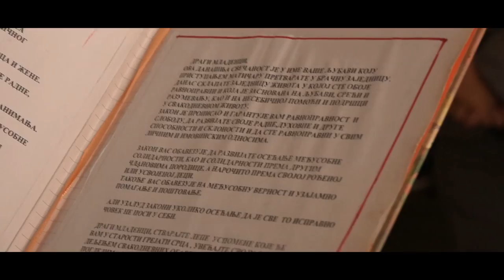wedding trailer | Marko & Anja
foto wedding centar smederevo |
065/9865031

full HD 1080p
Smederevo jul 2015.